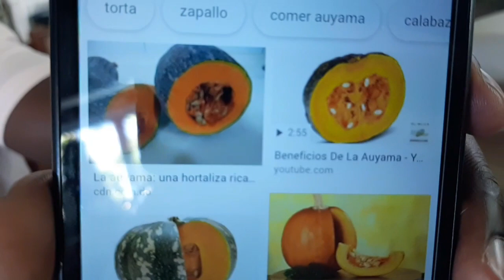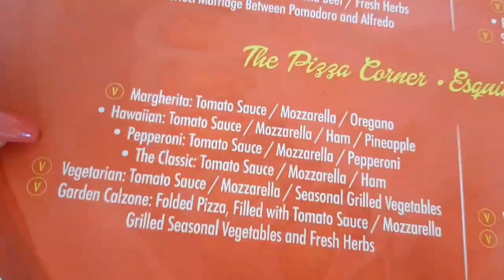Interracial couple meeting for the first time. (Christian couple vlog 2)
I went to Dominican republic to meet my Haitian boyfriend of 7 months. First time meeting. We are a Christian couple and we want to share our journey to y'all.
John 3:16 🙏🏼
Kara's Instagram @karalaurelk
Freddy's Instagram @frederic.p.michel